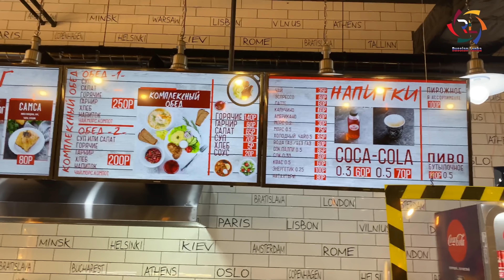Street Foods Russian | Шаурма | eurokebab Russian Lanka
welcome   Russian Lanka 🇷🇺  🇱🇰

Video type: Street Foods Russian | Шаурма | Russian Lanka
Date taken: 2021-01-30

📹 GoPro HERO8 ,GoPro Karma Grip  ,iPhone 12
SaintPetersburg - Russia

 Russia / Санкт-Петербург 4К 🇷🇺

Chicken Submarine
Best Food Street in Sri Lanka
World's BEST BBQ​ CHICKEN
Omelette, Tomato Omelette, Lemon Mari Omelette, Malai Omelette, Special Omelette, Boil Tikka, Boil Khimo, Masala Boil Fry, Boil Fry Khima, Half Fry Khima, Surati Half Fry, Rasa Boil, Egg Kari, Egg Bhurji, Crush Bhurji, Dry Bhurji, Rasa Bhurji, Egg Dhokli, Egg Ghotala,